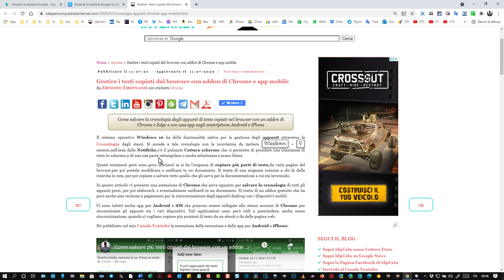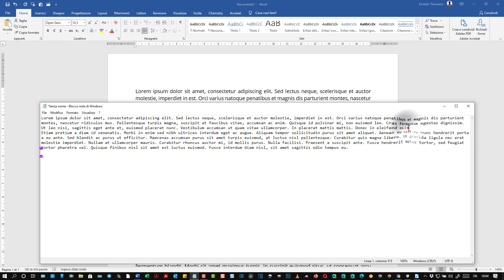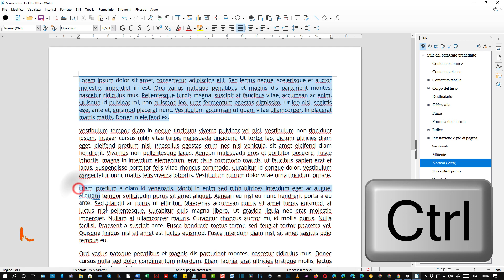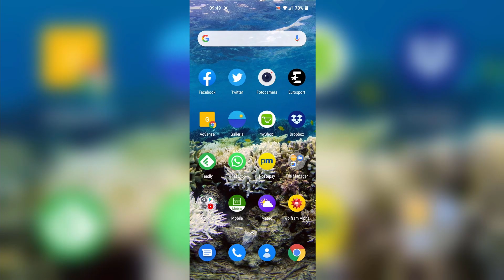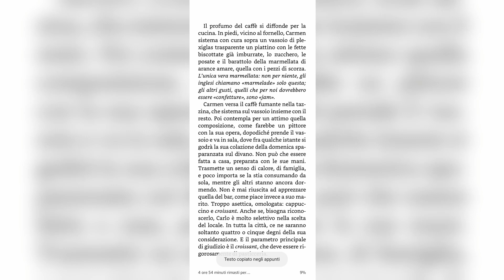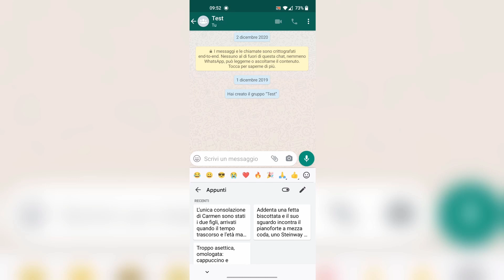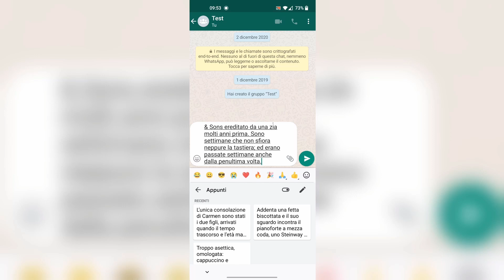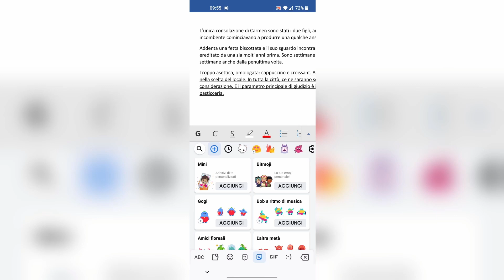Copiare più parti non adiacenti di testo su smartphone con Gboard e incollarle in altre app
Guida per selezionare e copiare più parti di testo e anche di immagini che poi verranno salvate nella memoria di Gboard, tastiera di Google, e che potranno essere poi incollate separatamente in altre app dopo aver attivato la funzione relativa su Gboard. Niente più problemi per copiare più parti di testo separate tra di esse. Gboard le salverà negli appunti e non solo l'ultima copia per poterle poi incollare in altre app come quelle di messaggistica istantanea come WhatsApp, Telegram, ecc... ma anche su Word, OneNote, ecc... Oltre a mantenere la cronologia degli appunti di testo, Gboard conserverà anche le immagini copiate negli appunti per incollarle successivamente anche dopo aver copiato altre cose.

INDICE
0:00 SIGLA
0:11 INTRODUZIONE
1:50 COPIARE TESTO NON ADIACENTE IN WORD E LIBREOFFICE
3:58 INSTALLARE GBOARD COME TASTIERA PREDEFINITA
5:12 ATTIVARE GLI APPUNTI SU GBOARD
6:33 ESEMPIO DI SELEZIONE, COPIA, INCOLLA MULTIPLE
8:29 ESEMPIO DI COPIA INCOLLA SU WORD
9:29 CONCLUSIONI

Maggiori informazioni, e i link alle applicazioni Gboard per Android e iOS, si potranno trovare consultando la guida testuale in questo post

1) Creazione e gestione di blog su piattaforma Blogger
2) Tips & Tricks per i sistemi operativi Windows
3) Recensioni di applicazioni per Android
4) Guide e tutorial per editor grafici come Gimp e Photoshop
5) Guide e tutorial per video editor come Shotcut e DaVinci Resolve
6) Tutorial per modificare PDF con programmi e online
7) Tutto quello che mi viene in mente per aumentare la produttività quando si utilizza il computer per lavoro, per studio o per gioco
8) Le guide che mi vengono richieste dai lettori e dagli iscritti al canale (nei limiti delle mie conoscenze)